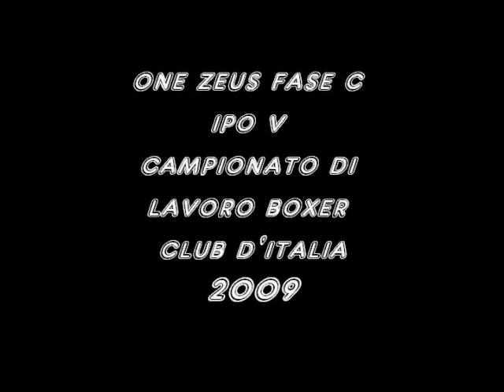one zeus fase c ipo vcampionato lavoro boxer 2009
campionato di lavoro boxer 2009